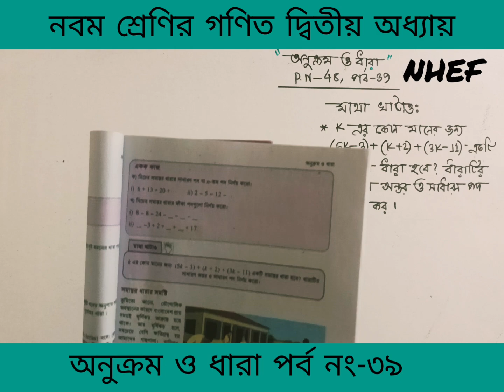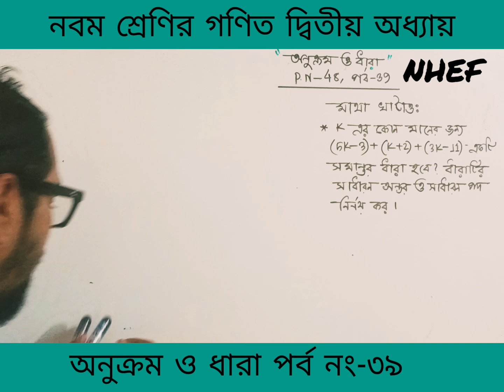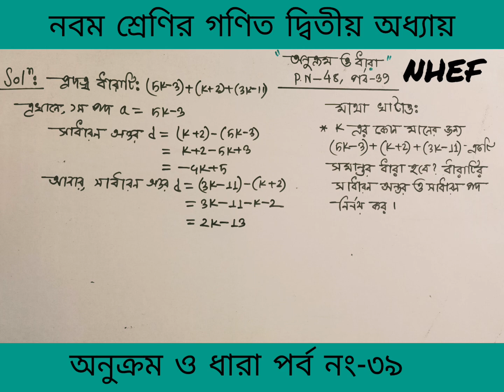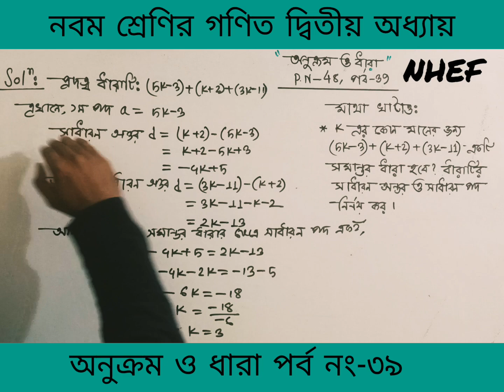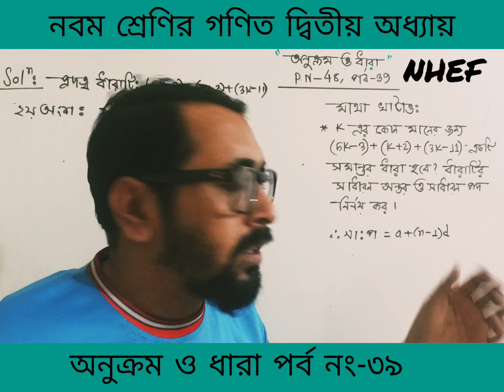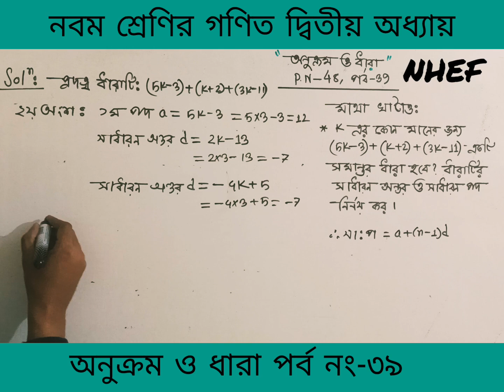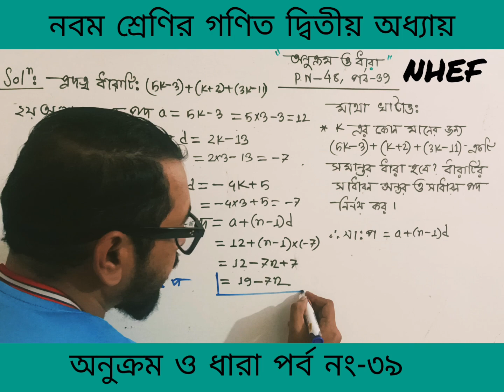অনুক্রম ও ধারা | ৯ম শ্রেণির গণিত ২য় অধ্যায় ২০২৪ | Class 9 Math Chapter 2 | New Curriculum 2024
অনুক্রম ও ধারা  | নবম শ্রেণির গণিত ২য় অধ্যায় | Class 9 Math 2024 | New Curriculum |
নবম শ্রেণির গণিত ২য় অধ্যায়
নবম শ্রেণির গণিত অনুক্রম ও ধারা
অনুক্রম ও ধারা নবম শ্রেণির গণিত ২০২৪
অনুক্রম ও ধারা  ২০২৪ নবম শ্রেণির গণিত
Class 9 Math 2024
Class Nine Math 2nd Chapter
Class 9 Math New curriculum 2024 2nd Chapter
Class 9 Math
Class Nine Math 2nd Chapter 2024
Class Nine Math New curriculum 2024
Class Nine Math New Curriculum 2nd Chapter
Class 9 Math New Curriculum 2024
Sequence & Series Class 9 Math 2024
Class 9 Math Chapter 2 Onukrom & Dhara

Your Query :
অনুক্রম (Sequence)
ধারা (Series)
সসীম অনুক্রম ( Finite Sequence)
অসীম অনুক্রম ( Infinite Sequence)
সসীম ধারা (Finite Series)
অসীম ধারা (Infinite Series)
সমান্তর ধারা ( Arithmetic Series)
গুণোত্তর ধারা (Geometric Series)
ধারার সাধারণ পদ নির্ণয়
সমান্তর ধারার সাধারণ পদ নির্ণয়
গুণোত্তর ধারার সাধারণ পদ নির্ণয়
সমান্তর ধারার যোগফল নির্নয়
গুণোত্তর ধারার যোগফল নির্নয়
গুণোত্তর ধারার আংশিক সুমষ্টি নির্ণয়